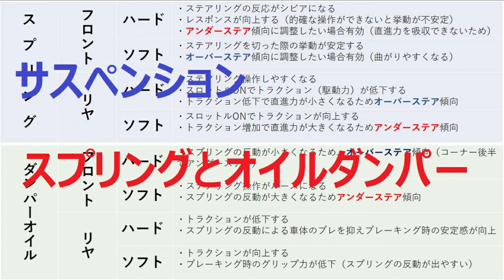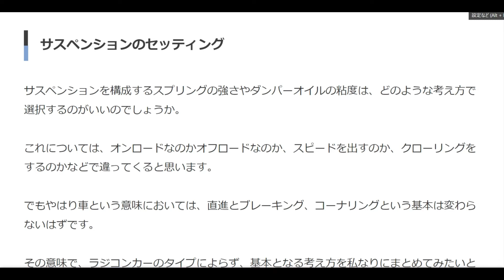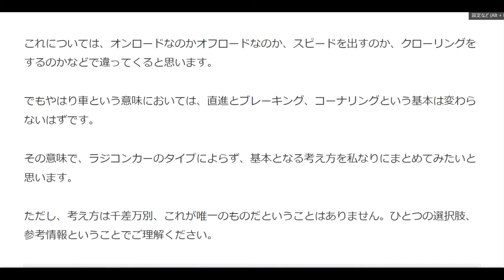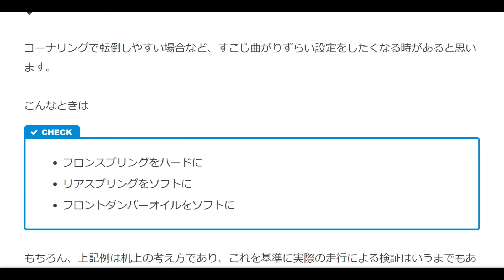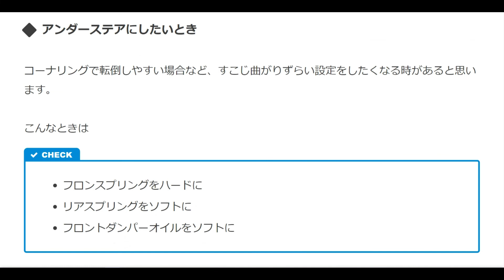サスペンションの調整（スプリングとダンパーオイル）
【RCオフロードカー組立/セッティングノート】

動画に出てくる表は下記サイトにて確認できます